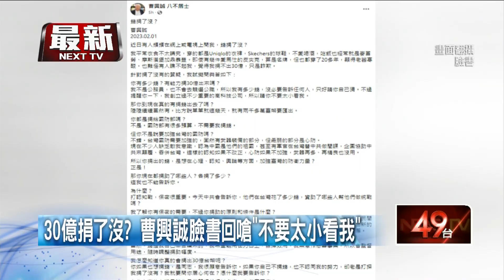挨批「空口捐款」！ 遭告詐欺獲不起訴 曹興誠：捐多少不透露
聯電前董事長曹興誠，去年喊捐30億強化國防，遭到律師林憲同質疑「空口捐款」，向法院提告詐欺，但由於曹興誠就算毀諾，也沒有造成他人損失，因此被法官駁回。只不過，頻頻被點名的曹興誠也在臉書上作出回應說，不要小看他，錢當然有捐，至於捐給誰、捐多少，不能對外透露。